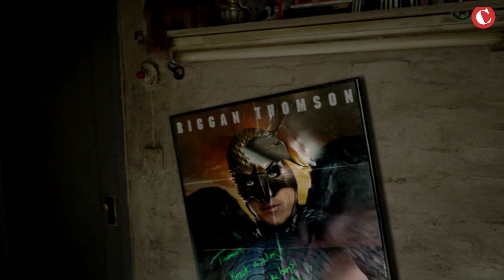Мысли вслух: Концовка "Бёрдмена" [Спойлеры!]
Уж попробую заполнить этот творческо-технический пробел ленивыми видеоблогами. Нынче я решил поразмышлять о неоднозначном финале фильма "Бердмен". Пишите свои мысли в комментариях. СПОЙЛЕРЫ!